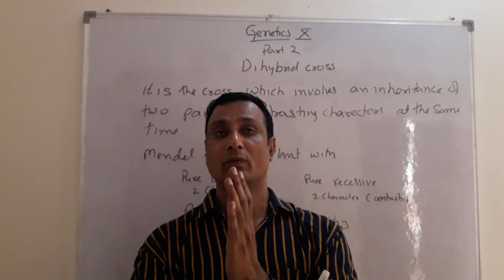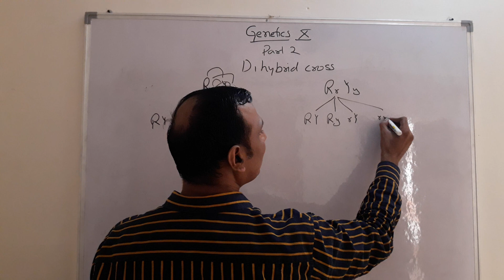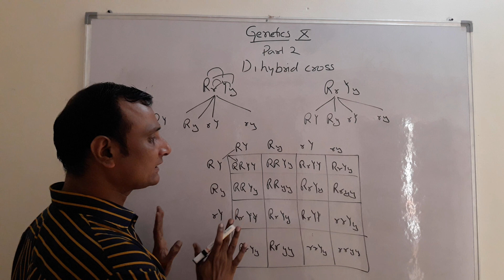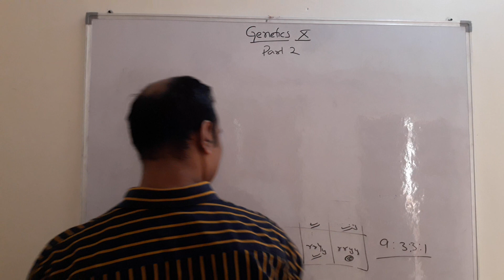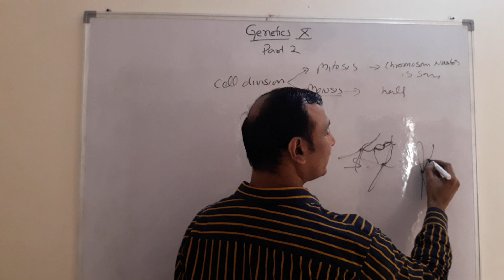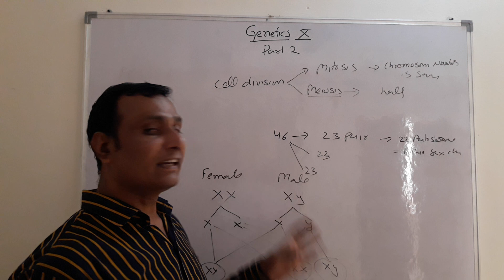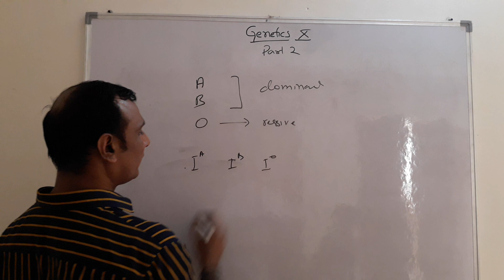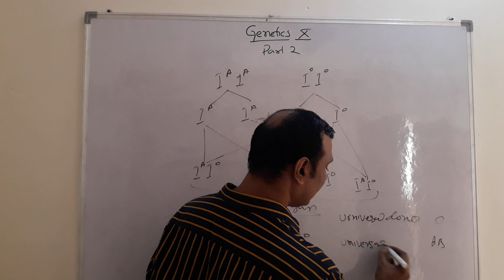Dihybrid cross x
Rohilla classes sex linked inheritance , dihybrid cross blood group